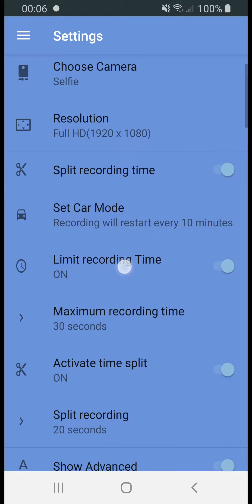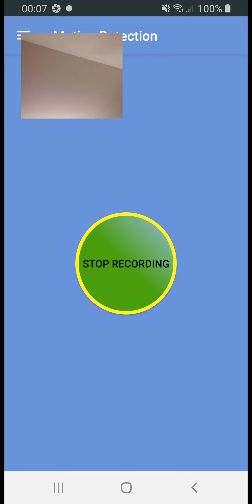BVR ultimate motion detection